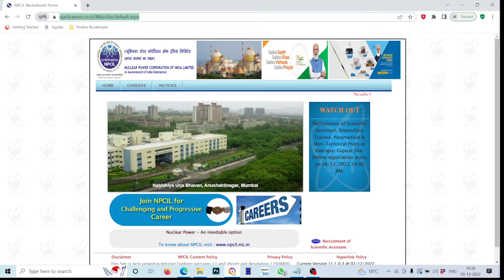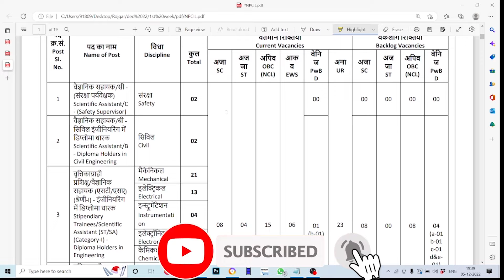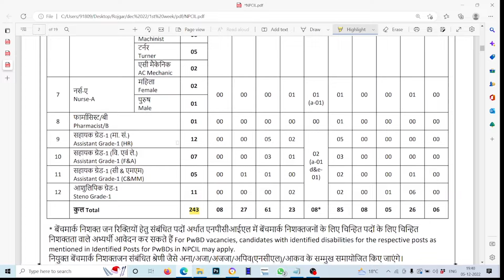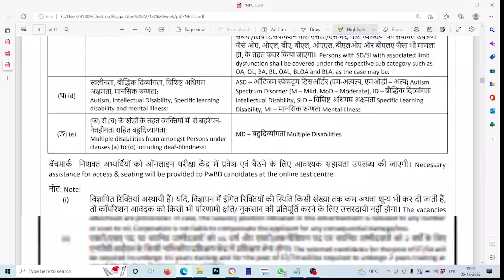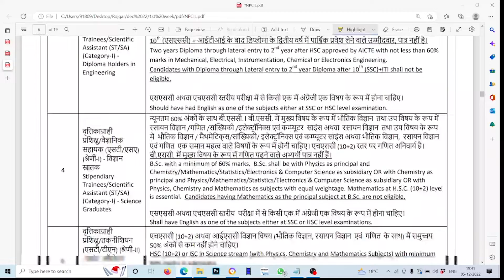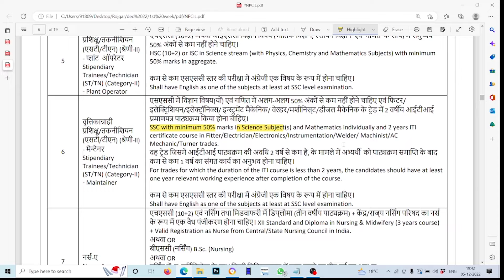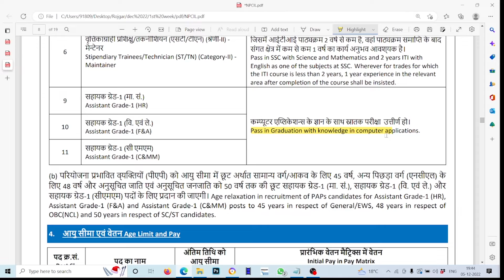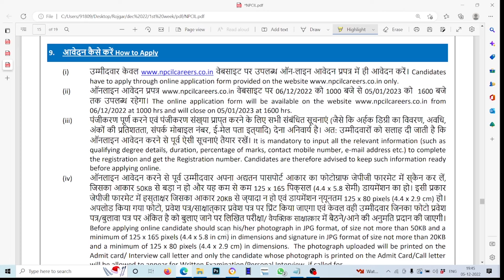NPCIL Stipendiary Trainee Recruitment 2022 | NPCIL Scientific Assistant Vacancy 2022 |NPCIL Syllabus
In this video we are providing information about NPCIL Stipendiary Trainee Recruitment 2022 | NPCIL Scientific Assistant Vacancy 2022 |NPCIL Syllabus